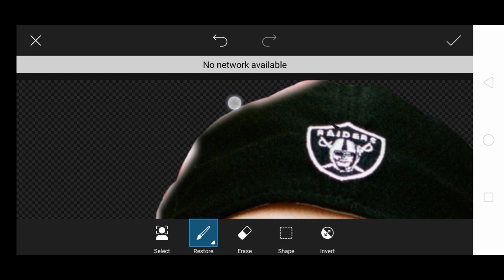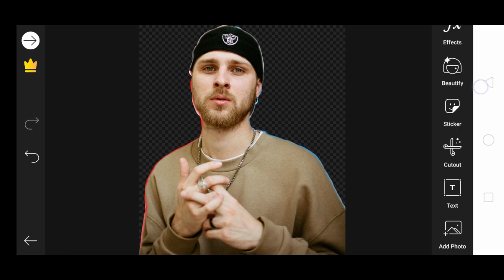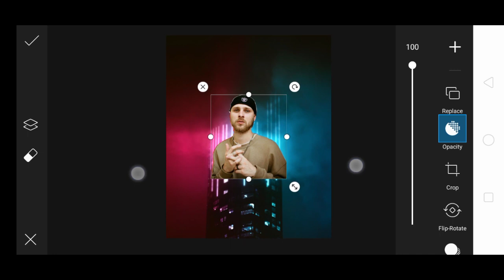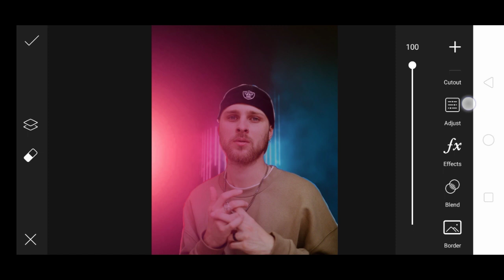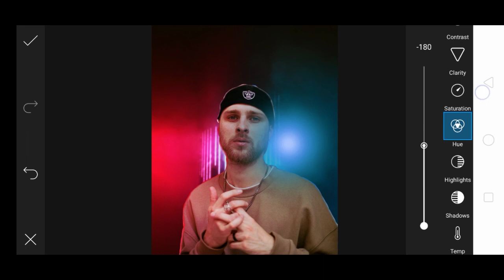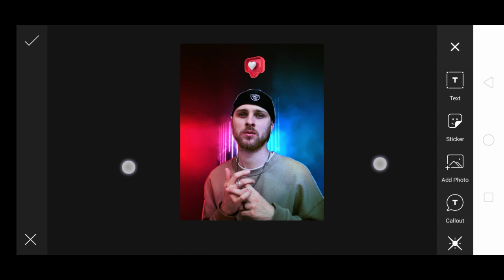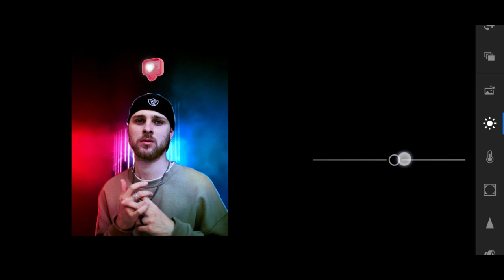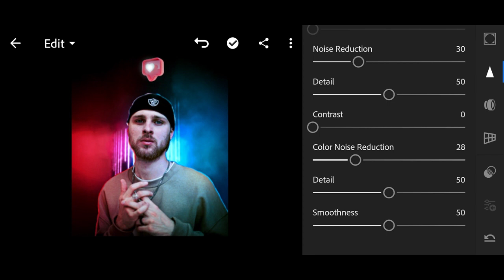ईतना आसान है Rim Light 😕 | How To Make Rim Light In Picsart | Vs Editography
How to Make Rim Light In Picsart | Rim Light Photo Editing | Vs Editography